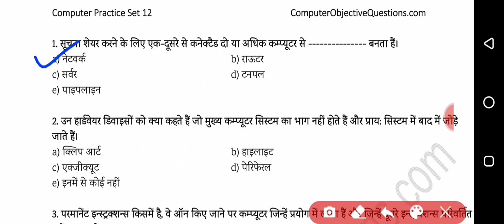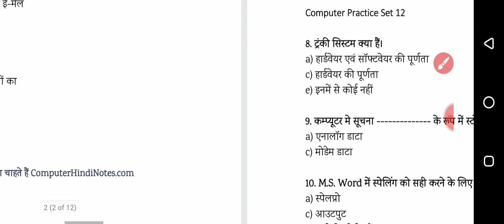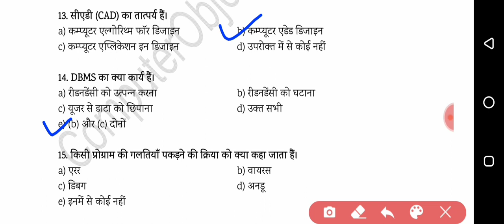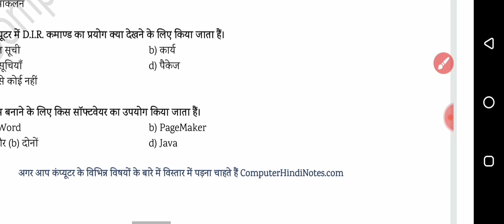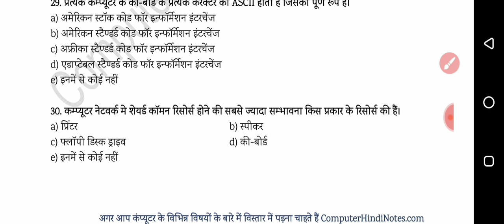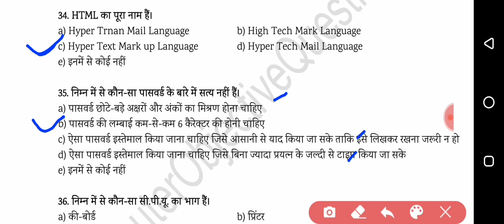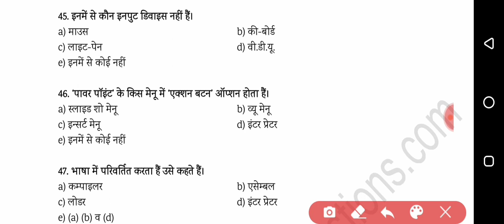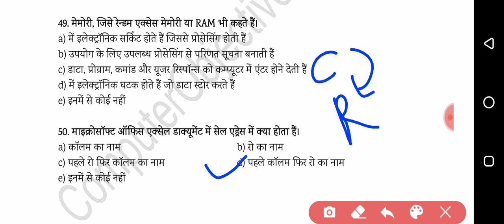Most Important 50 MCQs for Delhi Police HCM/AWO/TPO & CISF HCM 2020 || देखे Full Video अभी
computer science
computer science for beginners
computer science for beginners in hindi
computer science basics for beginners in hindi
computer science basics in hindi
computer science engineering basic knowledge in hindi
computer science knowledge in hindi
computer science crash course
delhi police head constable computer class
delhi police head constable computer question
delhi police head constable computer syllabus
delhi police head constable computer operator syllabus
delhi police head constable computer test
delhi police head constable computer operator
computer knowledge for delhi police head constable
cisf head constable written exam date 2019
cisf hc written exam date 2019
cisf hc ministerial written exam date 2019
cisf hcm written exam date 2019
cisf training kab hogi
cisf hcm training schedule 2020
cisf hcm training 2020
cisf head constable ministerial written  exam date 2020
delhi police head constable ministerial typing test
delhi police head constable ministerial exam date
delhi police head constable ministerial clerk exam date
delhi police head constable exam date 2020
delhi police head constable operator exam date 2020
delhi police head constable operator work profile
delhi police head constable wireless operator job profile
delhi police head constable expected cut off 2020
delhi police head constable ministerial training
delhi police head constable ministerial training period
delhi police head constable ministerial best book
delhi police head constable typing test kaise hota hai
Delhi Police hcm ki job ke bare mein batao
delhi police head constable syllabus 2020 in hindi
delhi police head constable syllabus 2019 in hindi pdf download
delhi police head constable computer test delhi police head constable computer formatting test
delhi police hc computer
delhi police hc computer class
delhi police hc min computer format test
dp hcm computer formatting test
computer formatting step by step
computer formatting